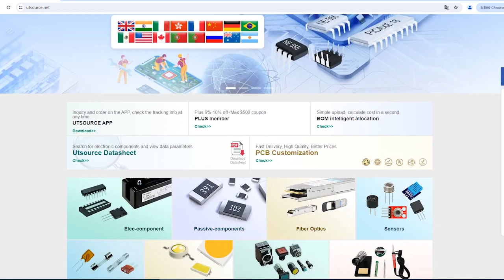2SC1403 electronic component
Manufacturer Part Number:2SC1403
Brand:Tos/hit
DateCode:02+
Package / Case:TO-3
Category:Integrated Circuits (ICs)
Warranty:100% Perfect Functions